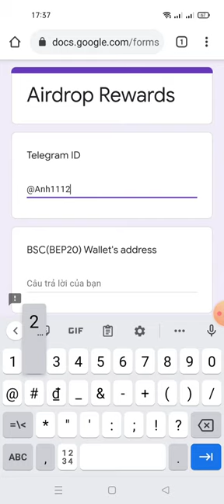update lại dự án 05 NFTs BOX và token VSS các bạn cần khai báo Link phong để Token phân phối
Nếu bạn đã tham gia airdrop SurvivalNFT, bạn phải điền vào biểu mẫu này bên dưới để nhận phần thưởng
 Phân phối phần thưởng Airdrop: 04:00 PM UTC, ngày 22 tháng 8